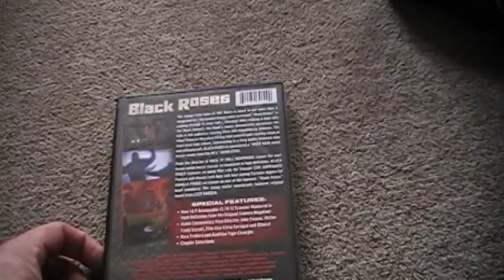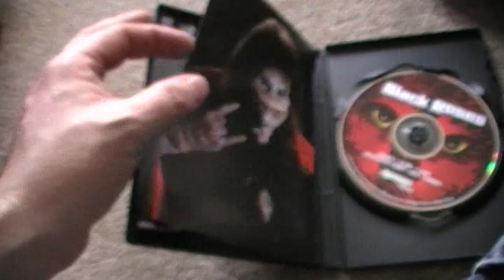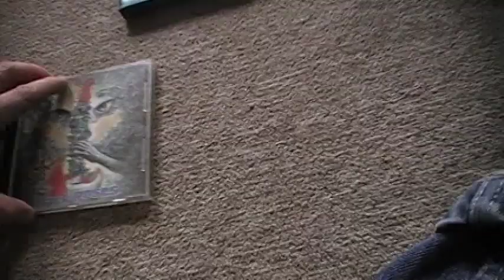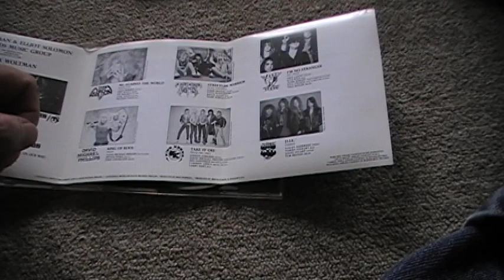Black Roses Dvd And Soundtrack Review!!!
1988 Heavy Metal Horror Film
Black Roses features music from the heavy metal band "Lizzy Borden"

 The cd features not only Lizzy Borden songs but also songs from Bang Tango and King Kobra.